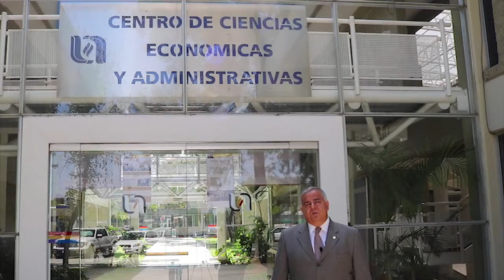Maestría en Impuestos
El pre-registro al proceso de selección es del 9 de abril al 11 de mayo de 2018.